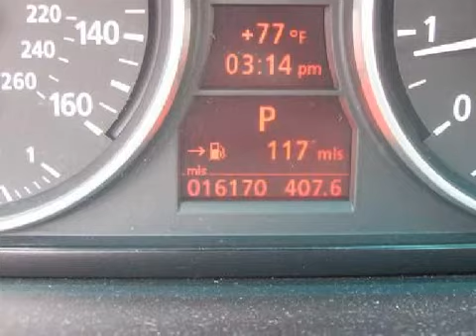Preowned 2007 BMW 328 Beverly Hills CA 90211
Year: 2007
 Make: BMW
 Model: 328
 Engine: 3.0L I-6cyl
 Trans.: Not Specified
 Exterior: Grey
 Miles: 16,165
 Interior: Black